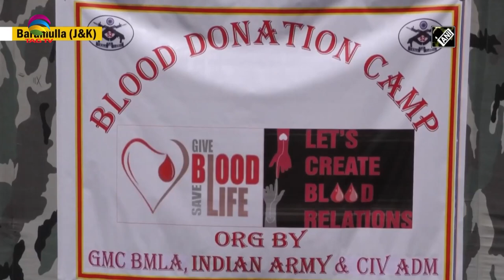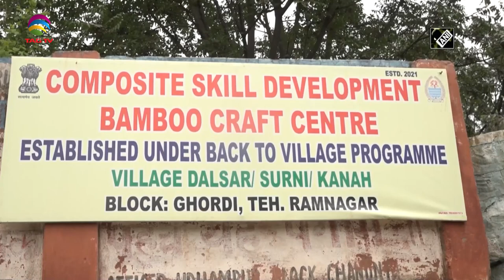Jammu & Kashmir News Bulletin, 18 August 2021 (Weekly) with Haleema Sadia @TAG TV​